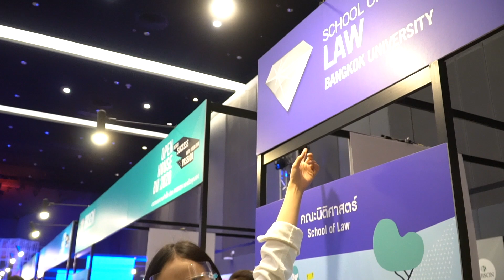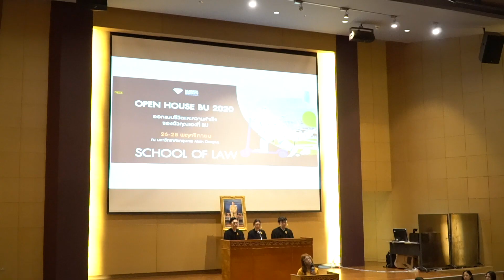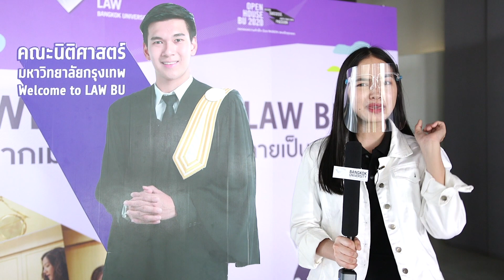OPEN HOUSE BU 2020 | คณะนิติศาสตร์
เพราะความจริงมีเพียงหนึ่งเดียว! สายผดุงความยุติธรรมต้อง คณะนิติศาสตร์ มหาวิทยาลัยกรุงเทพ BU LAW ที่ม.กรุงเทพ เราเน้นกฎหมายสมัยใหม่ ที่ตอบโจทย์ปัจจุบันและอนาคต การันตีด้วยศิษย์เก่าคุณภาพ จะน่าเรียนแค่ไหน ไปรู้จักและเจาะลึกคณะนิติศาสตร์กัน